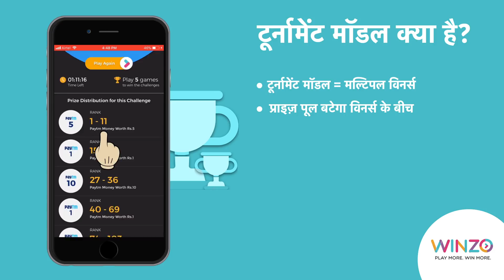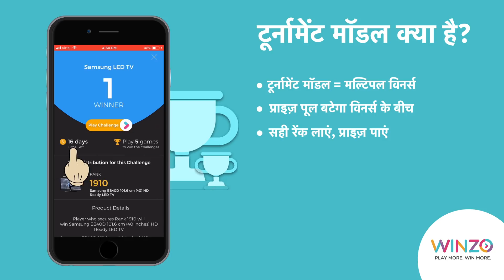What is Tournament Model in WinZO - WinZO Tournament Model Kya Hai?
Hey Friends, In this we are going to tell you about what is tournament model in WinZO? How WinZO tournament works? What are the things to be taken care of in WinZO tournaments etc.